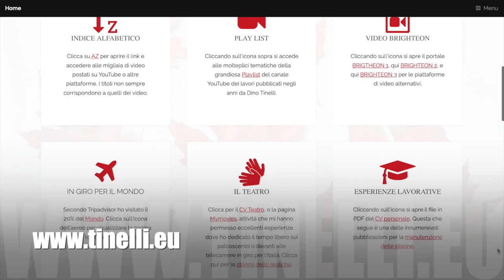Pensierino del giorno e Indice Alfabetico